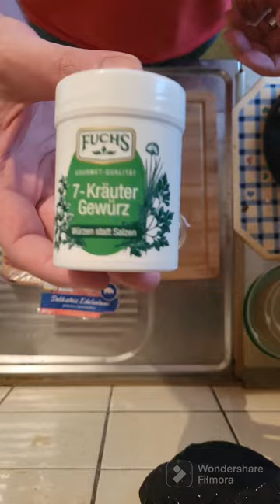Carazza selber machen